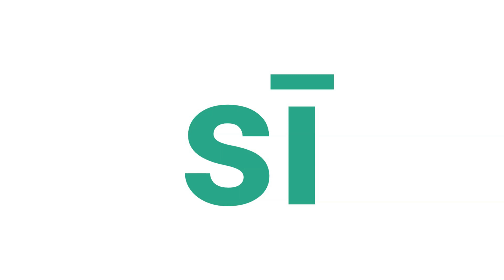알보쉽 한자: 생각하다 思,[니하오]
[니하오]“思”,알고 보니 쉬운 한자, 보고 있으면 절로 익혀지는 한자, 눈으로 배우는 한자,중국어,니하오